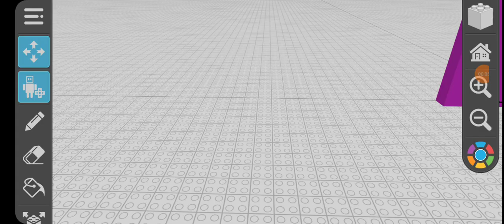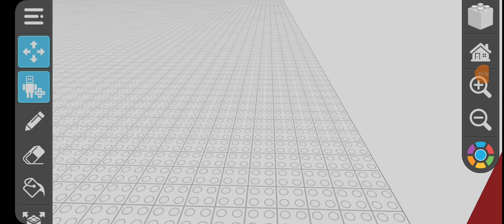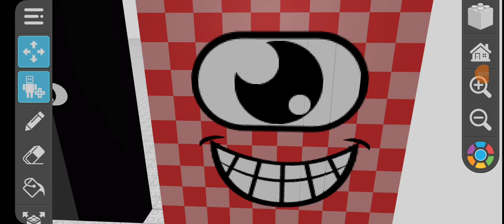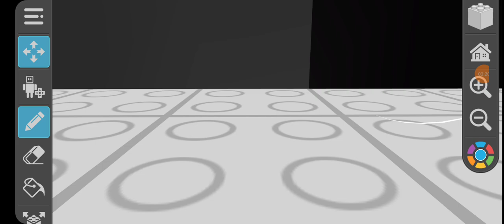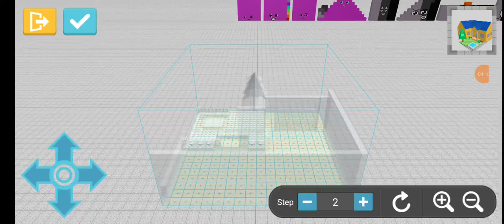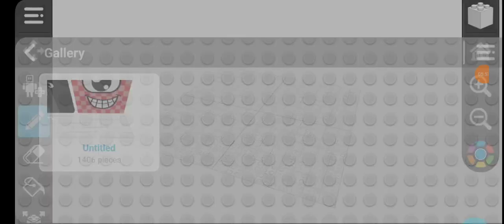(Number Blocks) 86-100